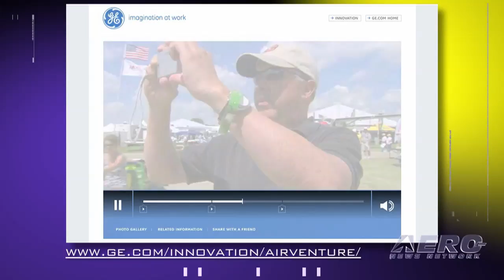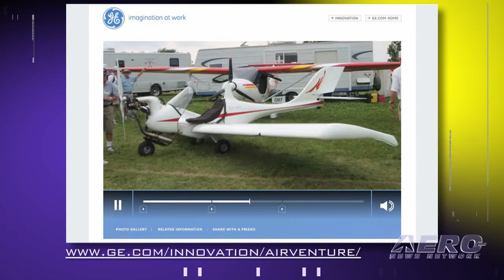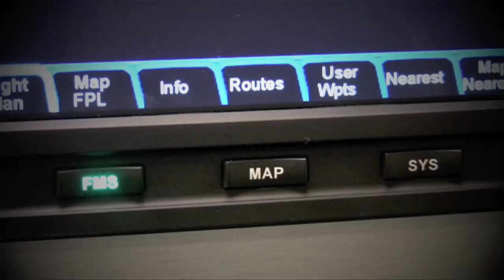Aero-TV: GE Innovations - 'Imagination At Work' At AirVenture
Oshkosh Inspired Tech To Advance Innovation In Aviation Systems
When one of the most innovative companies in the world comes back from Oshkosh -- in awe -- at the innovation they've witnessed, you know that the world of sport and general aviation have more going for it than many might think. These days, GE Aerospace comes to Oshkosh to stay inspired and look for the next big idea... and if there's one thing that GE knows... its BIG IDEAS.

In 2010, GE was on site to look at and discuss electric propulsion technologies since, "it's an exciting time to be in electric power" -- according to Chet Fuller, President of GE Civil Aviation Systems. GE's research and development capabilities are extensive, and include over 2,800 researchers and employees at GE's four global research facilities estimated to entail over $1 billion in research spending each year. UDRI employs over 400 researchers whose focus includes aero propulsion, energy, materials, and mechanical systems.

GEAE was also at Wittman Field, this year, to do business. Among the activities that took priority in 2010 was the official signing of an agreement between GE Aviation and the University of Dayton Research Institute (UDRI). The signing took place in the GE Aviation Learning Center, which was dedicated this year to energizing innovation in electric aircraft. In talking with ANN about the program, Chet Fuller expressed GE's confidence that electric aircraft are going to play a major role in the future of aviation. "Innovation is a core competence of aviation and our nation. This initiative between GE and UDRI is going to create the most modern lab for aircraft systems in the world."

When probing why GE selected UDRI as its partner, GE's Fuller described a number of factors that included the State of Ohio's leadership and support of industry, support from the voters as evidenced by approving the Third Frontier Program and UDRI's track record in producing results. GE's alliance with academic research centers is not new. "If we hire from the university system, we must also invest in it", said Fuller. Proximity to Wright-Patterson Air Force Base and its Air Force Research Labs (AFRL) was also identified as an additional consideration in GE's decision to locate in the Dayton region.